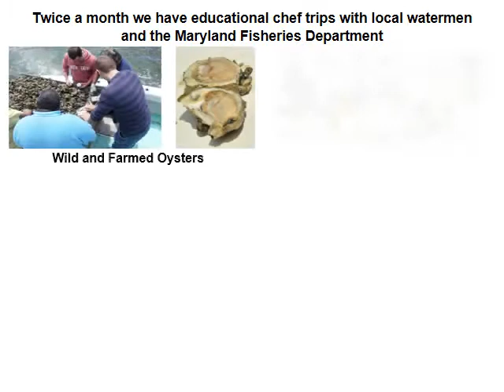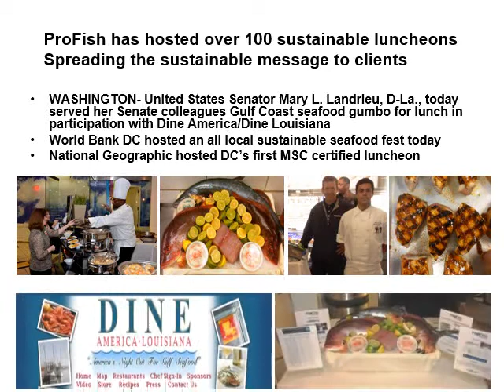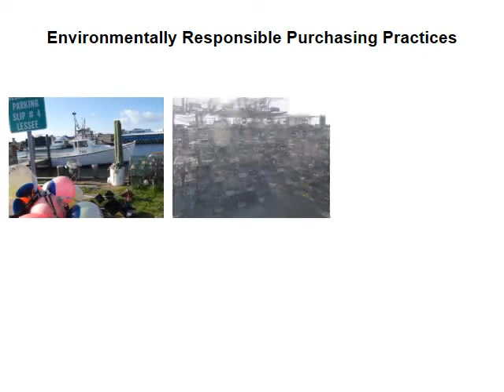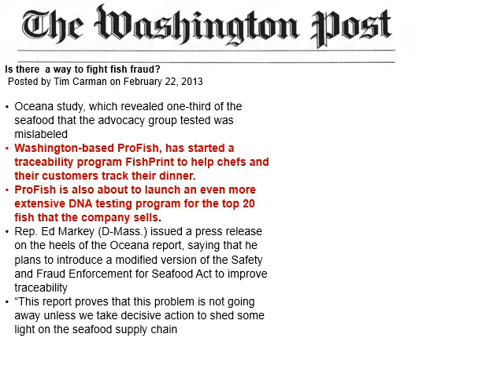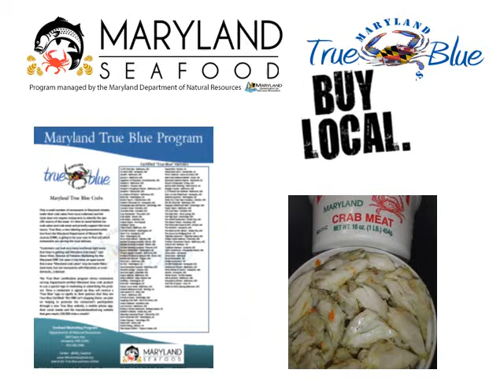It takes a full time commitment!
Watch this presentation video which outlines some of our sustainable initiatives. ProFish prides itself in being the educational leader in the industry.